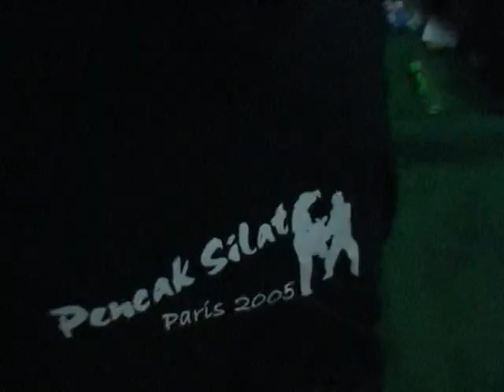Presentation of the familly Persaudaraan Setia Hati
Some moments from the Familly Persaudaraan Setia Hati and the Pencak Setia Hati. One heart in different bodies.